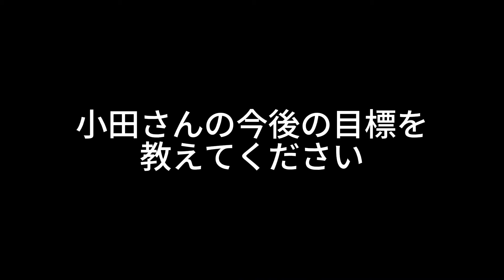【滋賀大学】キャリアデザイン論インタビュー⑦（小田学様：株式会社ヒマラヤ代表取締役社長）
【キャリアデザイン論インタビュー2024年度 第2弾】
ヒマラヤ代表取締役社長を務められている 小田学様（第41回卒）にインタビューさせていただきました！

30年間 三菱商事に勤められ、2023年からヒマラヤ代表取締役社長兼CEOに就任された小田様。
上場会社の経営に加えてオックスフォード経営大学院でMBA取得に挑戦するなど、学び続ける姿勢に感銘を受けました。

「グローバル経営」を追究し続ける小田様の素顔に迫ります！

【チャプター】
0:00 サムネタイトル
0:05 自己紹介・ご経歴
0:52 学生時代に力を注いだこと
1:24 三菱商事を選んだ理由
2:22 三菱商事での業務内容
3:04 PrincesLimited社出向の経緯
3:57 ヒマラヤで生きている三菱商事での経験
4:34 社長を務めるにあたり大事にしていること
5:31 今後の目標
6:08 滋賀大生へのメッセージ
6:59 エンドロール